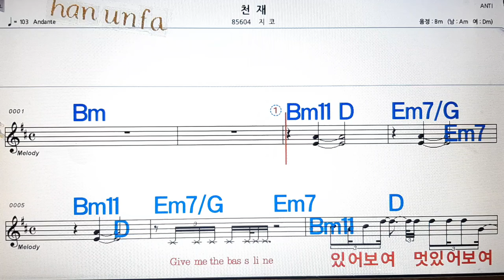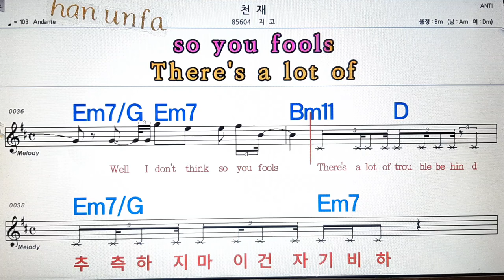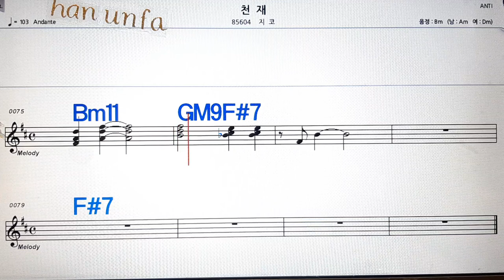천재/지코💋노래방, 통기타 , 코드 큰악보, 가라오케, 반주💖Karaoke, Sheet Music, Chord, MR